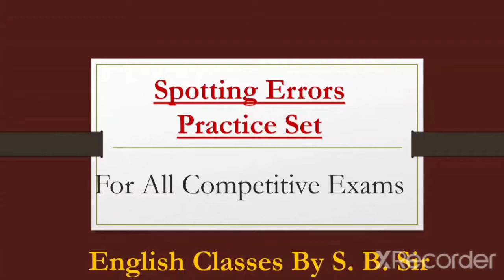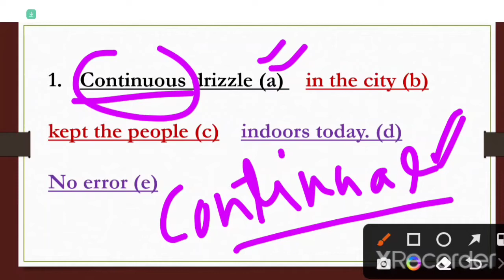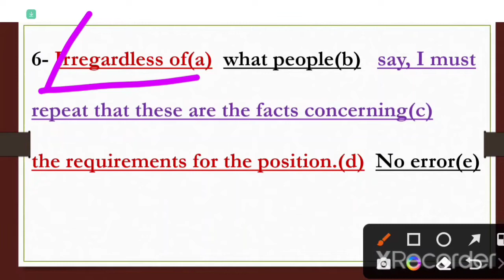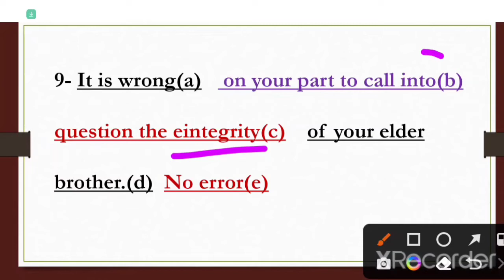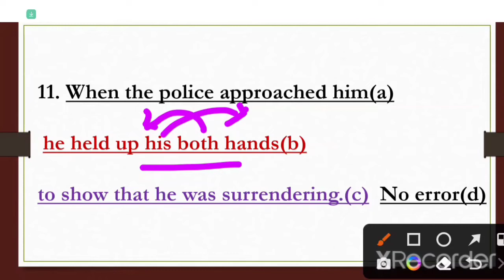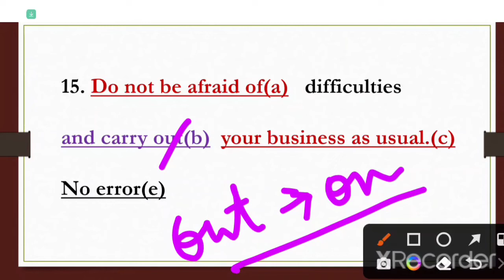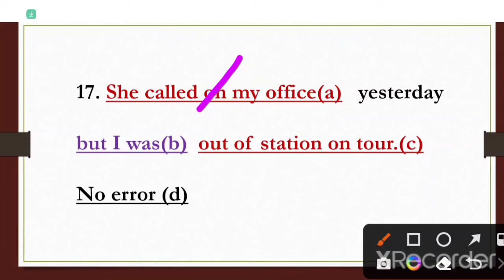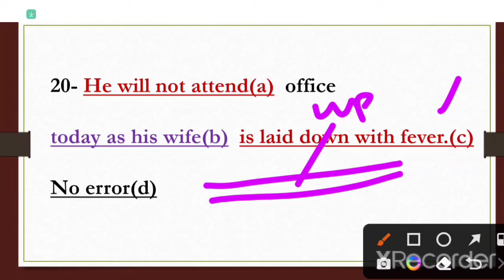Spotting Errors for all competitive Exams.